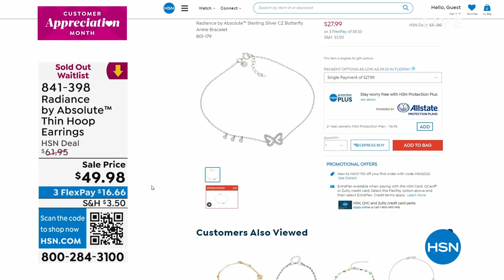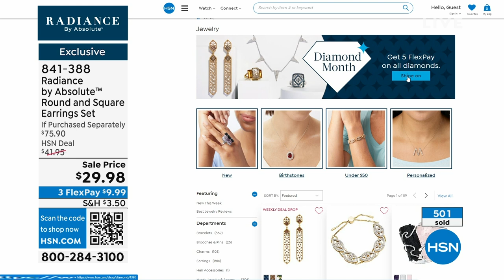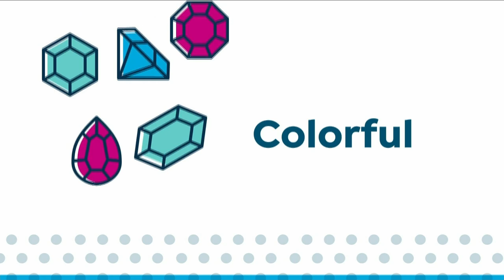HSN | Radiance by Absolute Jewelry 04.07.2023 - 07 PM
Shop HSN's exclusive collection of simulated diamonds and elevate your jewelry collection.